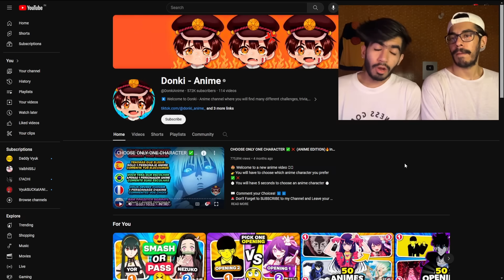Smash Or Pass: WAIFU Edition 😍| 50 Ultimate Waifu 🌚